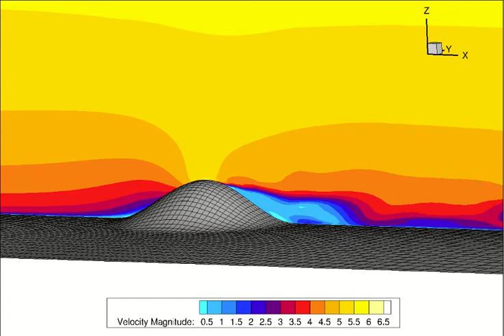URANS simulation of turbulent wind flow over a smooth hill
Unsteady RANS (URANS) simulation of a turbulent flow over a smooth hill. The k-omega SST model was used as RANS turbulence closure. The simulation is replicating wind tunnel experiments presented in [1].  For simulation I used our own CFD code - Cappuccino, which is  finite volume CFD code. The algorithm is presented in  [2].

[1] T. Ishihara, K.Hibi, S. Oikawa, A wind tunnel study of turbulent flow over a three-dimensional steep hill, J. of Wind Eng. and Industrial Aerodynamics, 83 (1999), pp. 95-107.

[2] Nikola Mirkov, Bosko Rasuo, and Sasa Kenjeres, On the Improved Finite Volume Procedure for Simulation of Turbulent Flows over Real Complex Terrains, Journal of Computational Physics, 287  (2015), pp. 18–45.